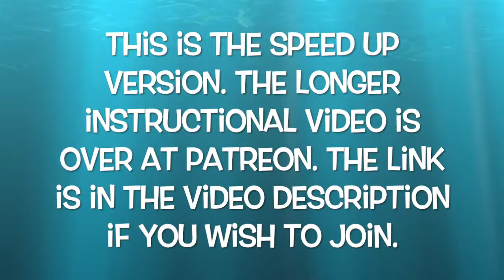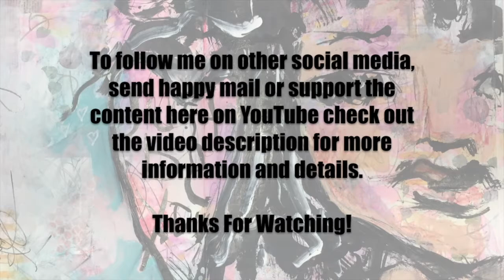30 Paintings In 30 Days Part 4